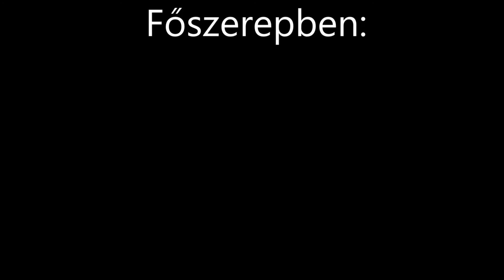Snorkling in Brac end of August 2015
Our snorkling trip on Otok Brac.

With:

Máté -ci
Kata -ca
Gergő -ce